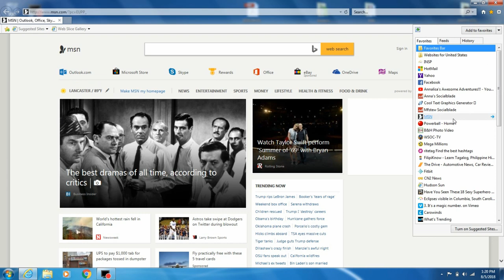Am I A Millionaire? Mega Millions/Lottery/Millionaire Challenge (Episode 80)